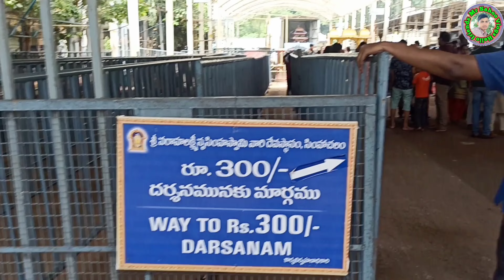Simhachalam Temple (Vizag) Visakhapatnam Simhachalam Temple Dekhi Jima Chala Mr Sahoo Vlogs